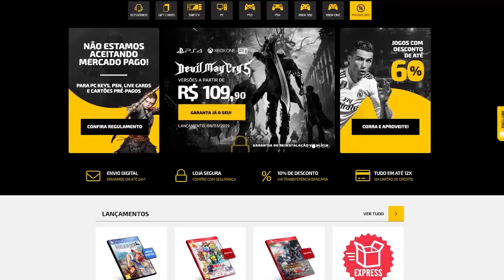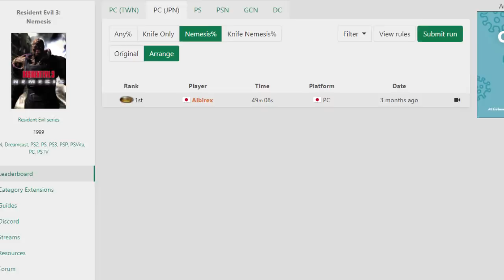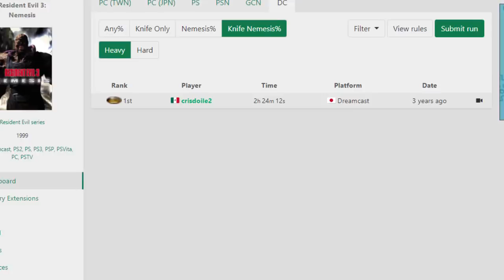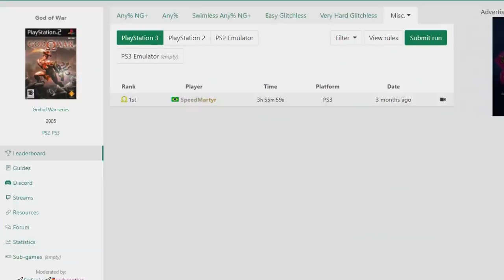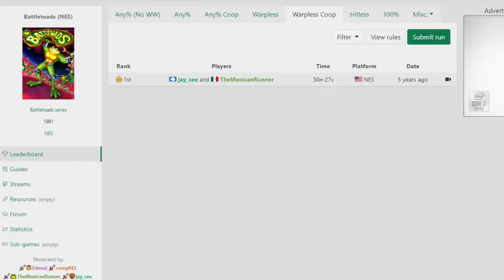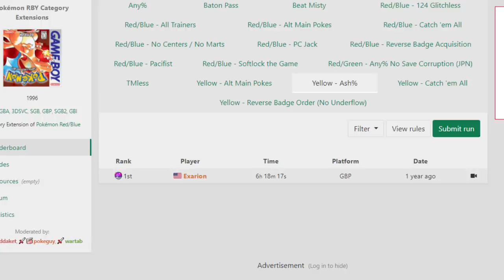SPEEDRUNS que apenas UMA PESSOA fez!²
➤ PSN: hadessama94